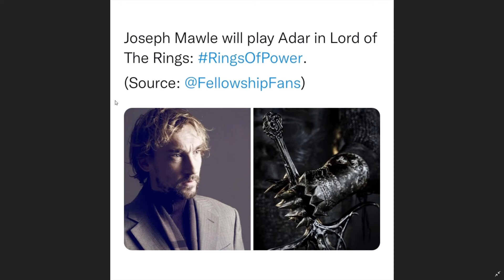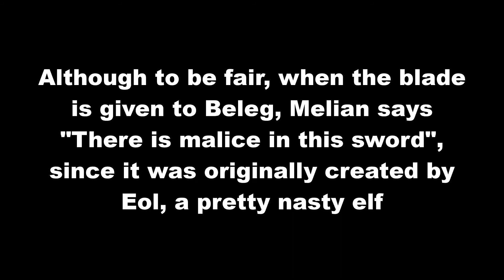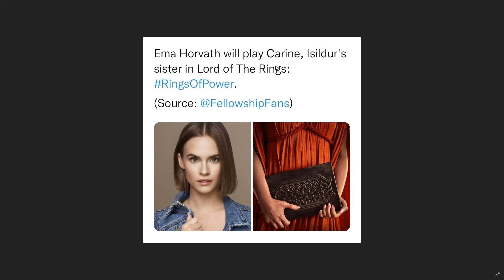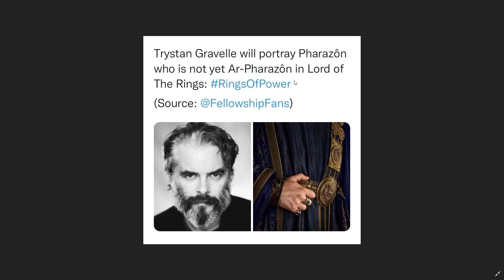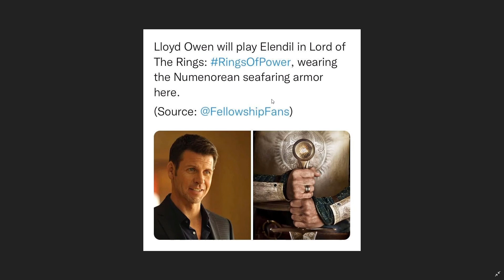The Rings Of Power - Poster Breakdown + Theories PART 2 | The Lord of the Rings on Prime Posters